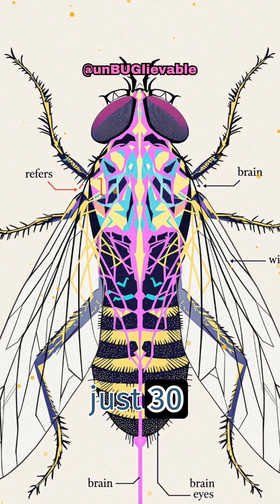The Evasion Tactics of Houseflies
Ever tried to swat a housefly and missed? It’s not luck—it’s science. Houseflies possess lightning-fast vision and reflexes that make them nearly impossible to catch. Let’s dive into the secrets behind their incredible evasive maneuvers and discover how these tiny insects outsmart even the quickest predators.